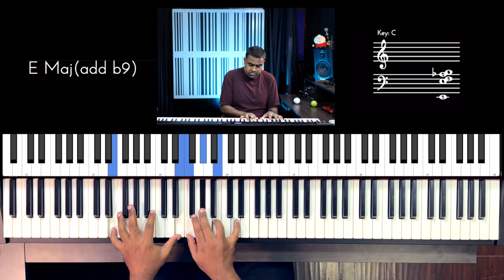Riff #2962 - Jason Zac